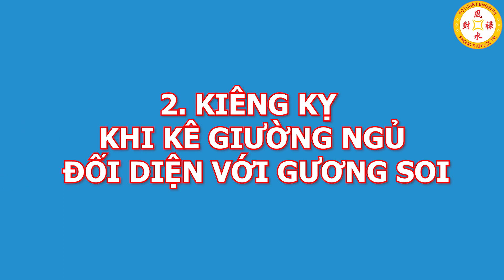KÊ GIƯỜNG Ở Vị Trí Đại Kỵ Này Khiến Gia Chủ ỐM ĐAU TRIỀN MIÊN, 90% Người Việt Đang Mắc Phải